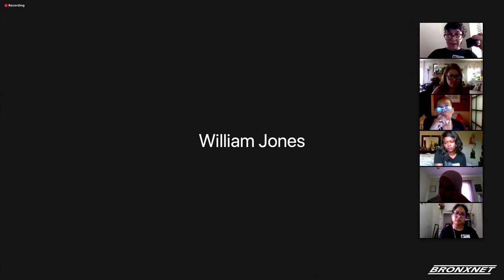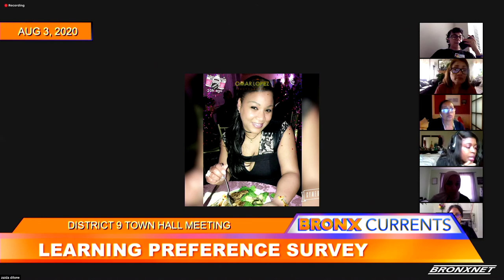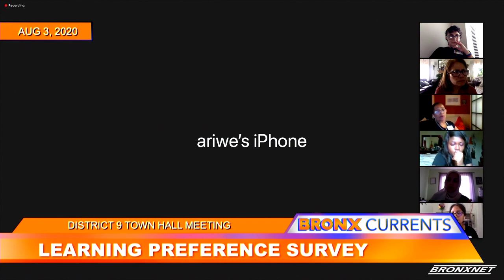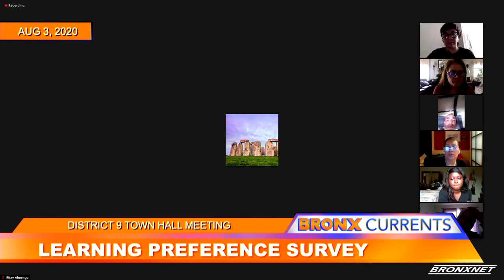Bronx Currents: District 9 Town Hall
District 9 Town Hall Meeting: Learning Preference Survey.